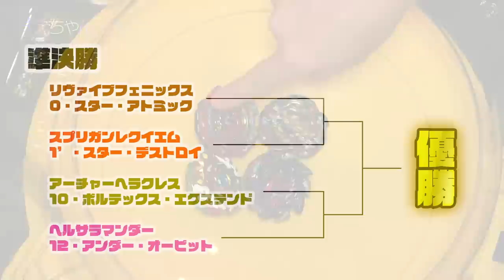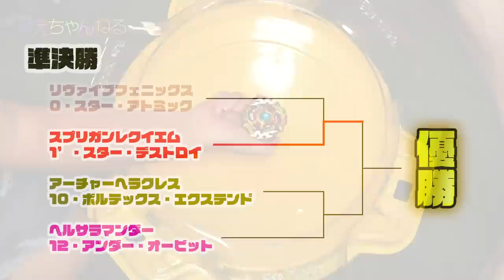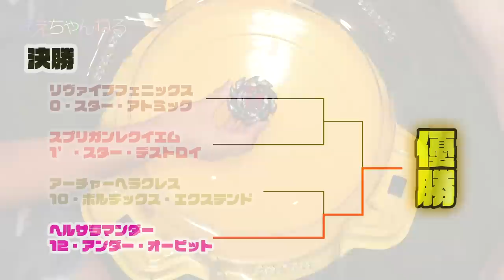【ベイブレードバースト】遂に決定！ベイ改造トーナメント2018夏休み 準決勝・決勝 | まえちゃんねる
ベイ改造トーナメント2018夏休みのいよいよ準決勝、そして決勝です！
夏休み中たくさんの改造例ありがとうございました^^

準決勝
第1試合
（Bブロック突破）リヴァイブフェニックス 0・スター・アトミック
（Dブロック突破）スプリガンレクイエム  1’・スター・デストロイ

第2試合
（Bブロック突破）アーチャーヘラクレス 10・ボルテックス・エクステンド
（Aブロック突破）ヘルサラマンダー 12・アンダー・オービット

▽まえちゃんねる Tシャツ 販売中♪